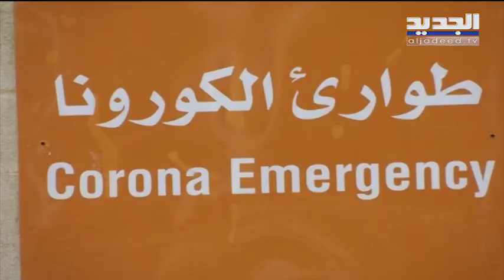منحة بمليون دولار لمساعدة طلاب لبنان في دول العالم... ما هي تفاصيلها؟ - حسان الرفاعي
تتحرك الحكومة بخطى صغيرة وثابتة لمحاولة مجابهة الوباء من التعبئة العامة إلى إجلاء المغتربين وصولا إلى محاولة دعم الطلاب في أنتظار ما ستؤول اليه الأحوال لا بد من استكمال كل الخطوات بإيجاد حلول ومخارج إضافية لدعم المغتربين